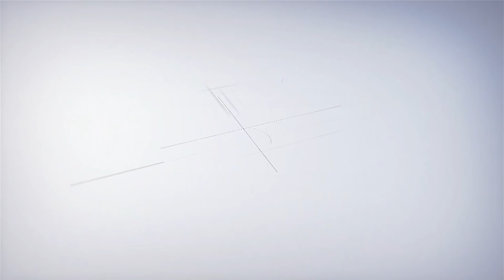Những hình ảnh đặc sắc phim Hãy nói lời yêu tập 9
Phát sóng 21h30 thứ 5, thứ 6 hàng tuần trên VTV3.